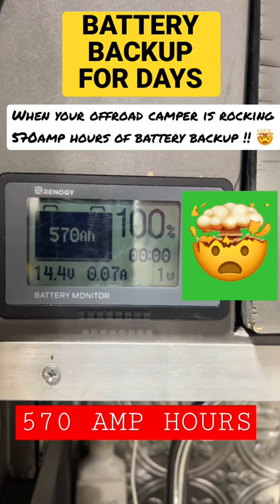OFFROAD CAMPER BATTERY BACKUP SYSTEM !! 570 AMP HOUR BACK UP